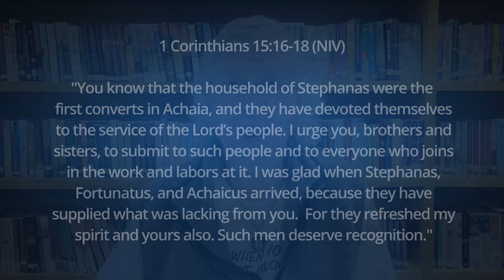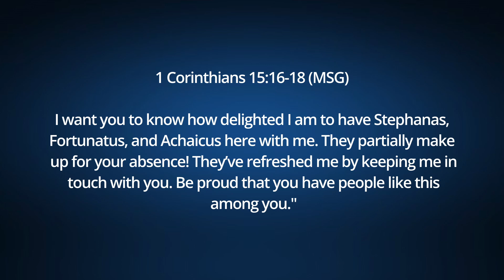Friday Devotional - "Refreshed at Simon's House"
Paul's spirit was renewed when he encountered the kind of hospitality Jesus offers - the kind for which we should strive. Food, setting, and gifts may play a part, but Marcia offers us biblical record of true hospitality in today's Friday devotional.